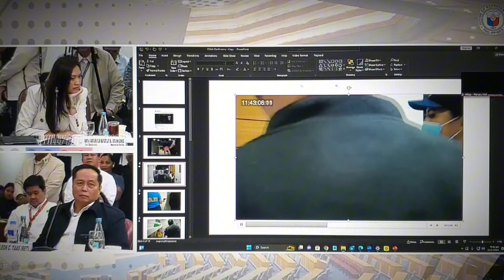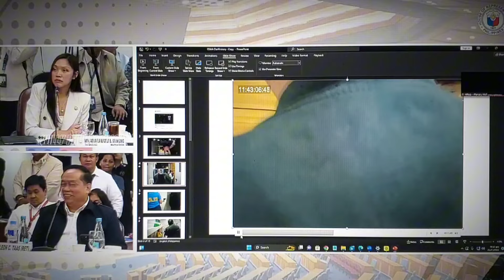Sgt at arms BGen.Taas pinalagan ang pahayag ni atty Zuleika meron mag tangka sa buhay nya